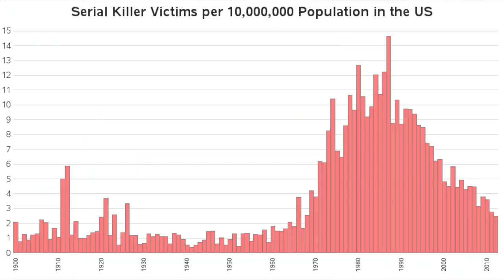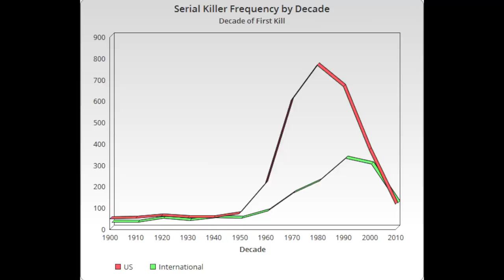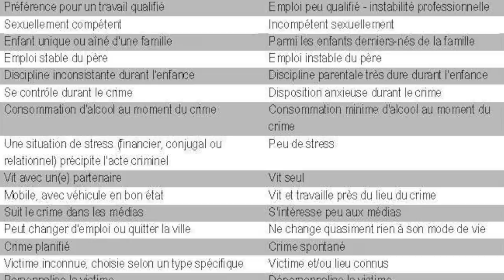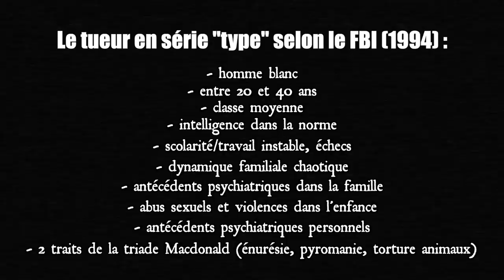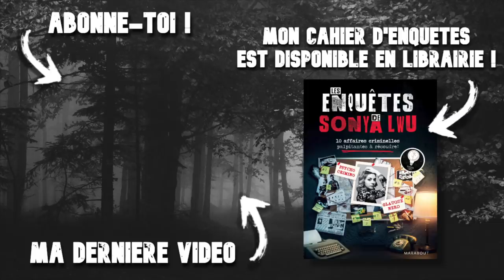Petit COURS de CRIMINOLOGIE : les TUEURS EN SÉRIE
Les tueurs en série nous fascinent. Aujourd'hui, je vous donne un petit cours de criminologie et nous allons voir ensemble les bases des connaissances sur ces criminels si particuliers.

👁👁SOURCES :

⚫️ Cours de criminologie par Nicolas Combalbert

⚫️ L'Énigme des tueurs en série, Daniel Zagury - Edition Pocket

Fun fact n°175 : les moustiques préfèrent piquer les personnes du groupe sanguin O 🦟